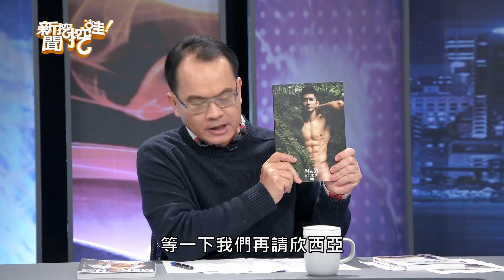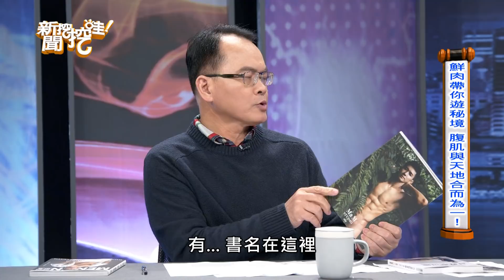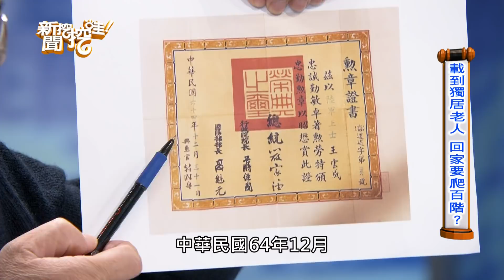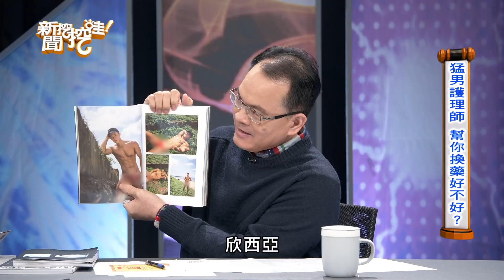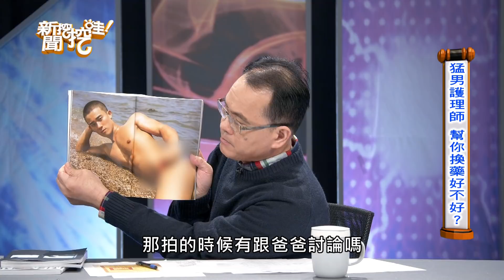【新聞挖挖哇】鮮肉背後的雨和淚，健身帥哥九死一生寫下遺書！20201204｜來賓： 演員劉道玄、欣西亞、計程車司機王國春、護理師Paul Wang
⭐黃越綏天下無敵！霸氣罵人嗆爆名嘴
⭐丁小芹悲慘身世震撼世人！

00:00   介紹來賓
01:45   鮮肉帶你遊秘境，腹肌與天地合而為一？
08:56   熬夜拍戲，心臟像被捏爆？
12:43   九死一生，在病房寫遺書給雙親！
28:26   拍野溪溫泉，驚見山友溺水？
25:51   猛男計程車司機，看盡人生百態！
34:58   父母親的愛恨情仇，影響一生！
39:31   客人嘔吐的錢，你要不要賺？
42:08   載到獨居老人，回家要爬百階？
48:22   猛男護理師，幫你換藥好不好？
56:39   父親罹癌，家庭生活擺第一？
01:03:18  鮮肉的辛苦，不是你們以為的輕鬆？

六凌晨12點半準時上傳最新節目！